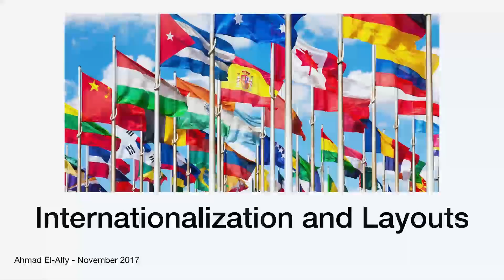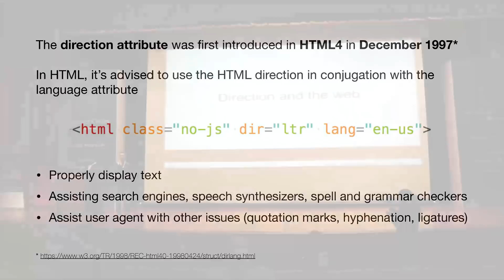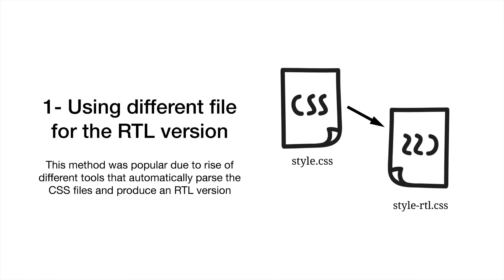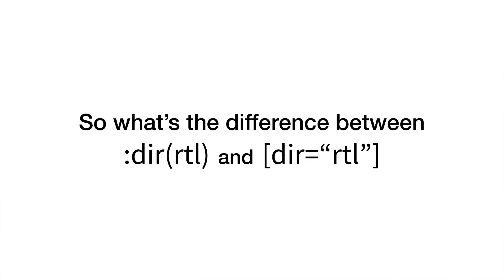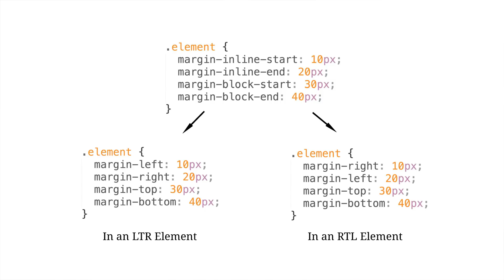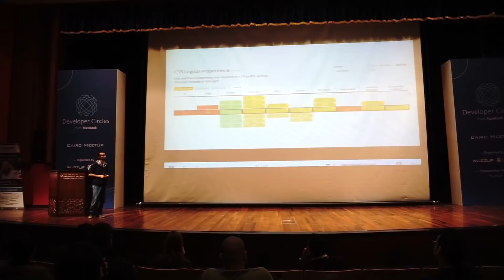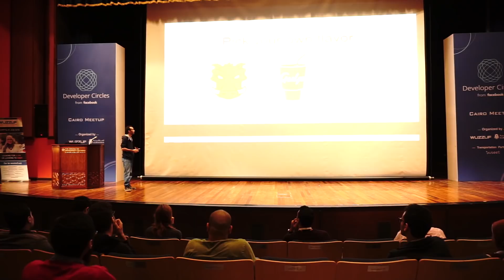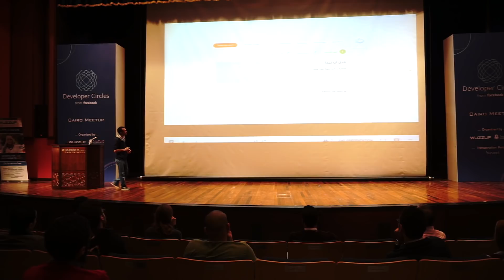Multilingual layouts in 2017 - Ahmed Alfy | Facebook Developers Circles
Explore the different ways and method to build multilingual / multi-directional websites. The topic focus on new CSS features coming to the browser that facilitate the process of building these layouts and significantly reduce the required time to ship it. It will also cover how to use it on how to incorporate them in the workflow today.

Recommended Job Roles: UI developers, Front-end developers, Web developers, Web designers.

Talk Field: Front End Development
WUZZUF and Al-Makinah are Bringing you to Facebook Developer Circles - Cairo Meetup: A one-day community event designed to connect you with software’s leading minds and latest trends.

If you’re a full-stack or front-end with an unhealthy love for everything tech, you’ve come to the right place. We’re so glad you’re reading this, welcome!

For the first time ever, we’re gathering everyone in the vibrant Egyptian tech community under one roof, the roof of the AUC’s Bassily Auditorium to be exact. There, you’ll have the chance to meet tech industry leaders and connect with some of the biggest tech companies in the game, such as Facebook. You’ll also get to learn about the latest trends and updates in software development.

WUZZUF.net is Egypt's number 1 recruitment website; specialized in developing innovative online recruitment solutions for top enterprises and organizations.

We successfully served 10,000+ top companies and employers in Egypt, 1.5 MILLION CVs were viewed on our platform and 100,000+ job seekers directly hired through us.